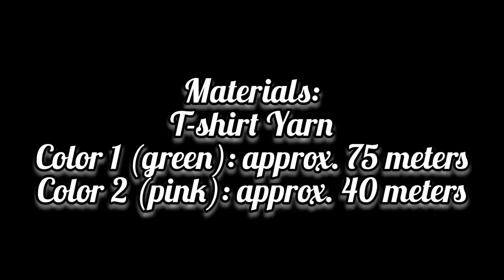Crochet Sling Bag using T-Shirt yarn